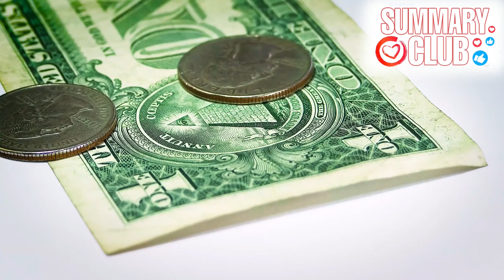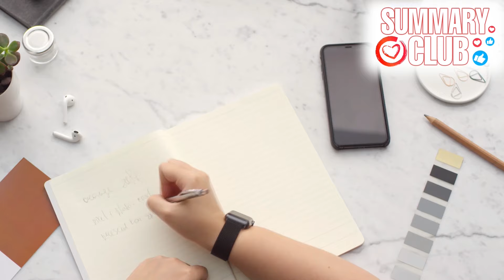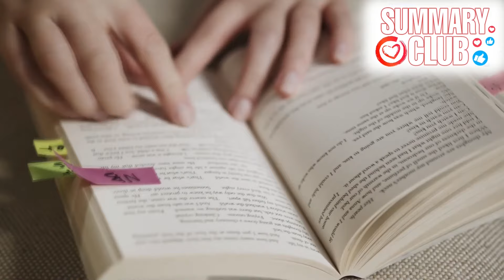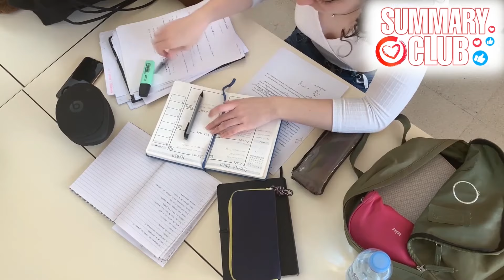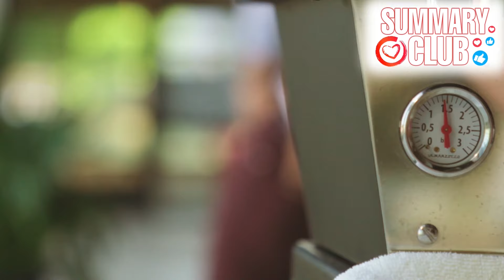«SUMMARY» How To Become A Successful Woman In Everything! 15 Minutes That Will Change Your Life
Friends today we have the best summary of women's motivation for success, weight loss and getting the man of their dreams from our channel of training and self-development. This is a really very cool motivational video, from which you will also understand what exactly is worth doing in order to very soon become a truly better and much more successful copy of yourself. What we highly recommend watching this video.

► The text version of the video is on our website, where you can also find hundreds of other interesting and useful materials in written form
Subscribe to not miss new videos, because our goal is to make quick and effective education available by making summaries of books, videos, interviews and even paid educational courses, as well as to keep you up-to-date on the latest events in the world and on Youtube, saving as much of your precious time as possible.

There will be a lot of interesting, useful, and most importantly exclusively copyright videos, because we really strive to create the largest educational project on YouTube for tens of millions of users, of course, with the participation of our large and friendly team of professionals, dozens of authors of texts, editors, speakers, editors, designers, etc. That's why all videos are of high quality and most importantly authentic. Join us as viewers and, of course, as authors, as we are constantly expanding and improving our team. Wisdom and Goodness to all!
Support us in any way you can, help us become the biggest and most useful channel on self-development!